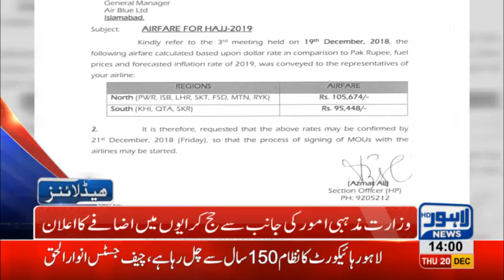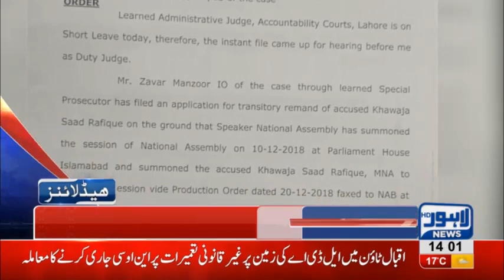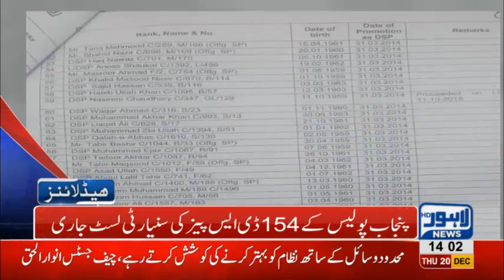02 PM Headlines Lahore News HD – 20th December 2018